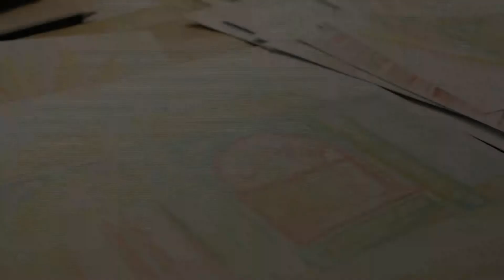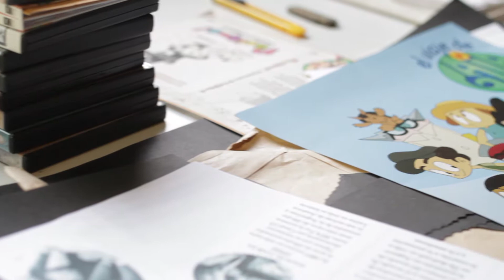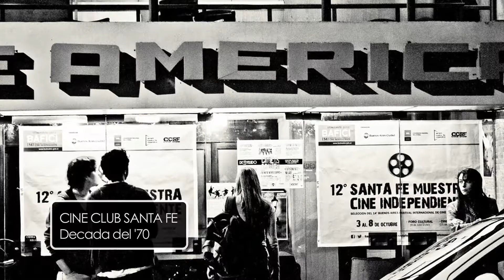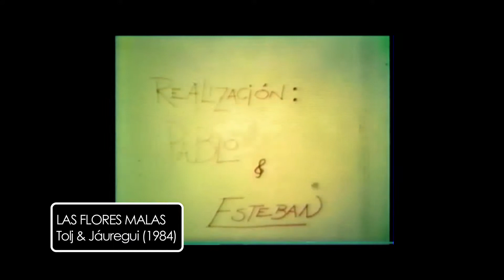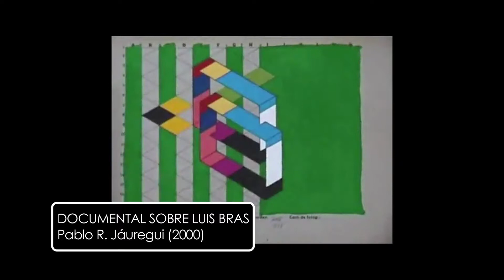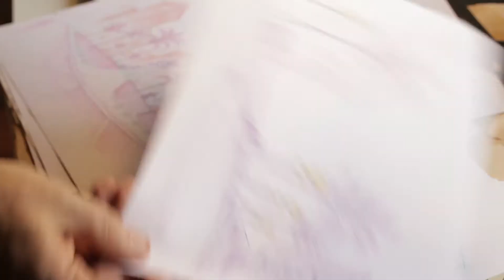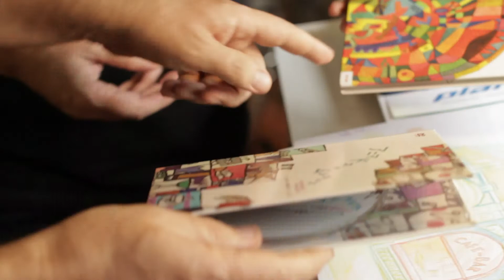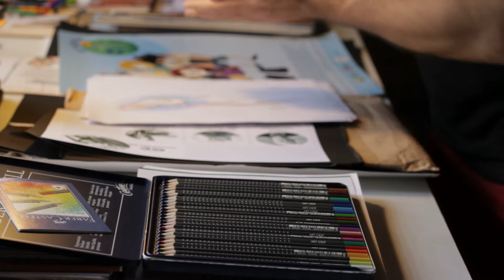LA RUTA DEL ARTE, CAP 03 - Pablo Rodríguez Jauregui